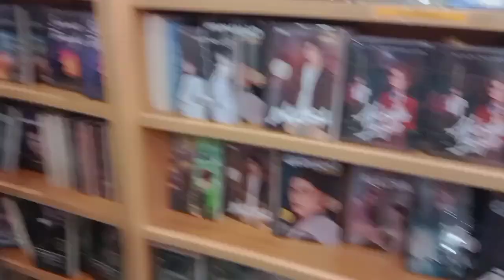a day with cicik